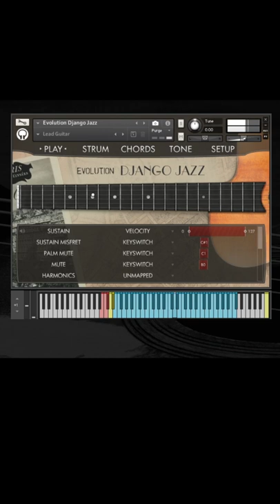Evolution Django Jazz by Orange Tree Samples - Deal Compressor Highlights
Straight from this week's Deal Compressor Show - Orange Tree Samples have released Evolution Django Jazz for the FREE Kontakt Player instrument.

For this virtual guitar instrument, the developer sampled a recreation of Django’s own Selmer 503 acoustic guitar.